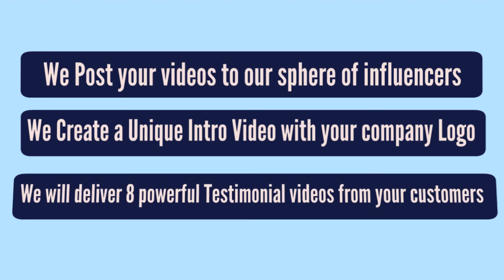Go Video Go Viral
If you want your business to go VIRAL. You have to GO VIDEO!